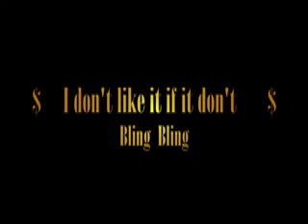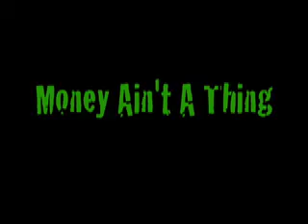Frenchie Skateboarding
Wilma the French Bulldog learns to Skateboard